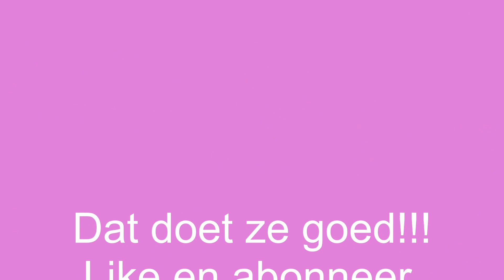Nieuw Wyandotte hennetje blijkt stiekeme broedster...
Ze werd gepest en is bij ons komen wonen. Alles ging al snel prima, maar ineens was ze minder vaak bij het ontbijt aanwezig. En na de vakantie werd duidelijk waarom... Ze zat verstopt, en ook nog te broeden. EN dus ineens heeft ze kuikens.